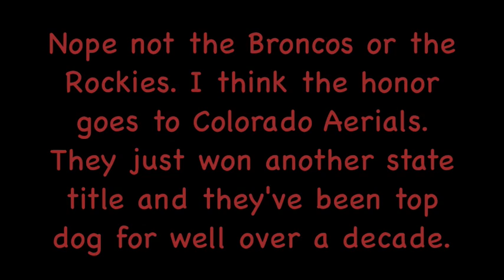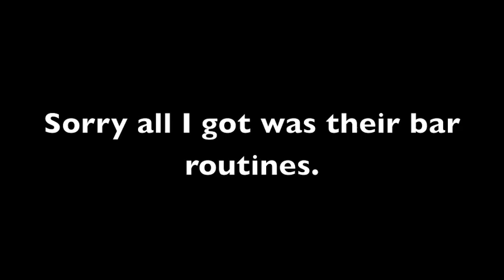Greatest Colorado Team!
Colorado aerials have been winning level 10 titles for many years. Not an easy thing to do and I can't think of any other team in the country that has done it for as long.